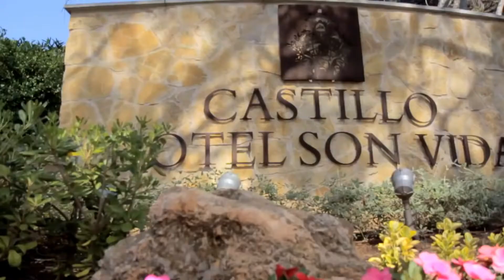Castillo Hotel Son Vida Mallorca